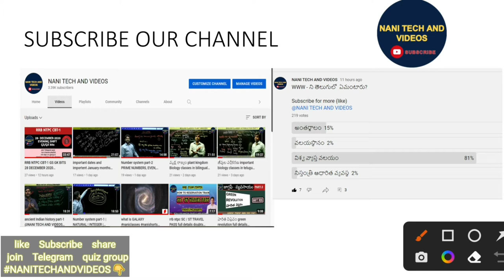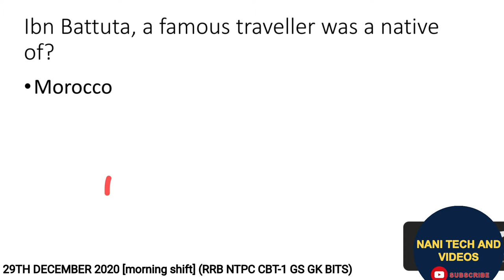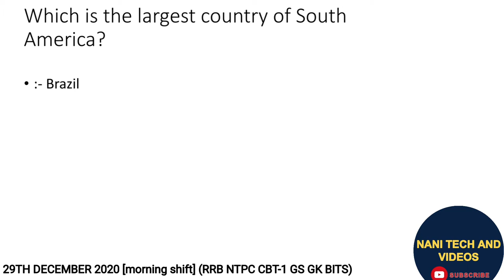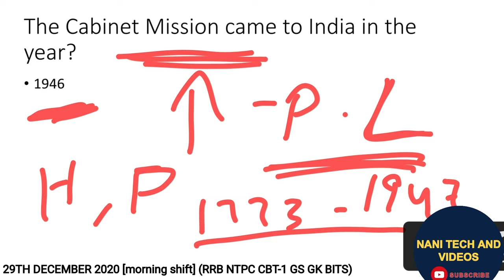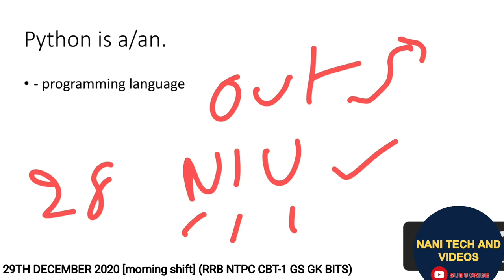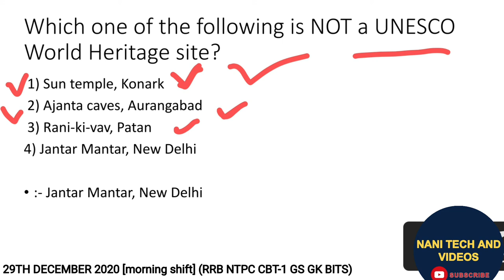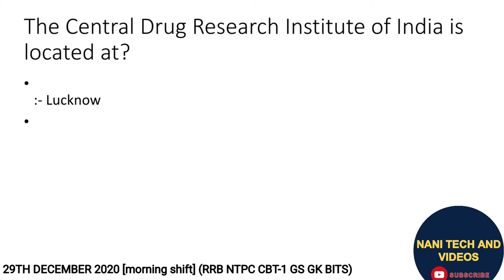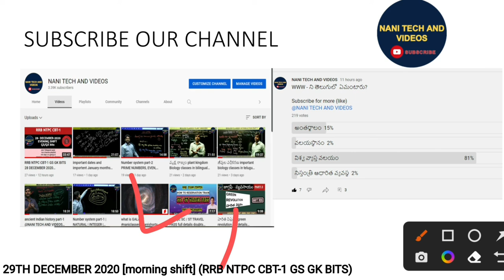RRB NTPC CBT-1 29TH DECEMBER 2020 EVENING SHIFT GS GK BITS EXPLANATION